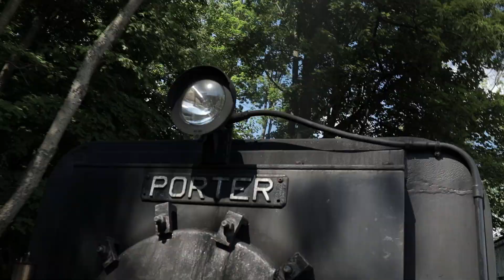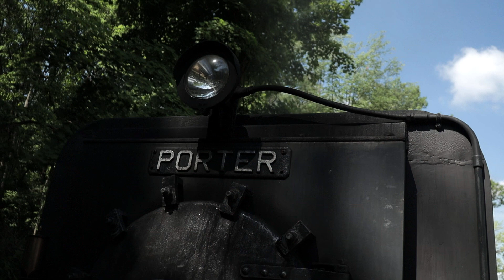J&L Narrow Gauge Railroad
After two years of sitting out, Youngstown, Ohio's, @YoungstownSteelHeritage welcomed the public back for rides around the sprawling grounds with their pint-sized crowd pleaser, Jones and Laughlin steam switcher no. 58. Come along and take a close look at the little railroad in action!

Thumbnail photo courtesy of Stephen Thomas (@RavennaRailfan4070)